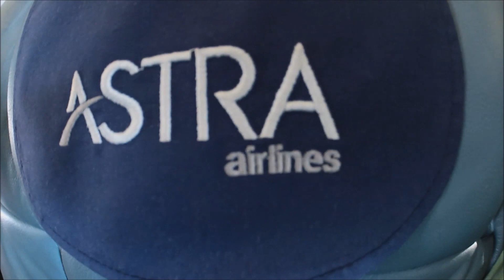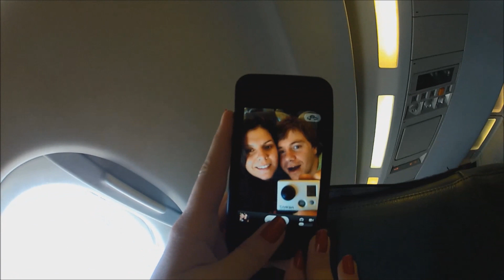Πετάμε με Astra ~ Αποστολή στον αέρα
Στο αεροπλάνο για Θεσσαλονίκη συνάντησα τον Κώστα Μάντζιο και μου έβαλε αποστολή να μετρήσω τις καραμέλες!!!  Τράβηξα και test video με camera drift. ASTRA AIRLINES